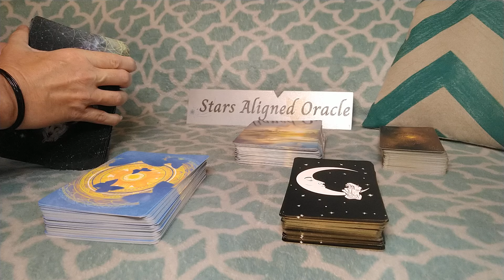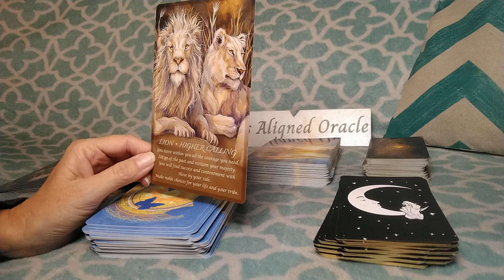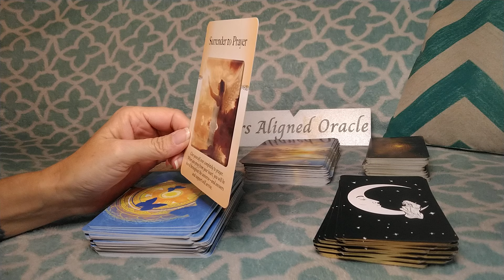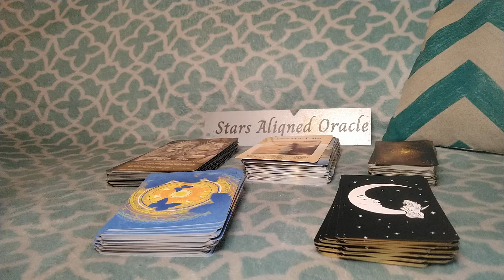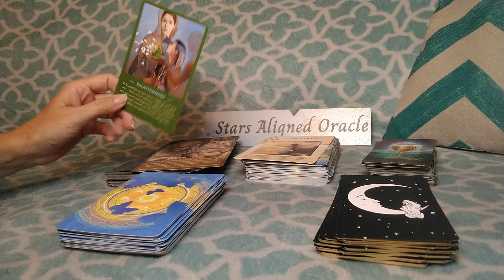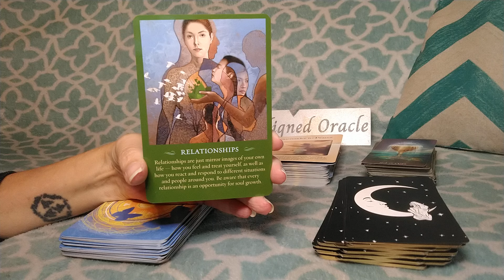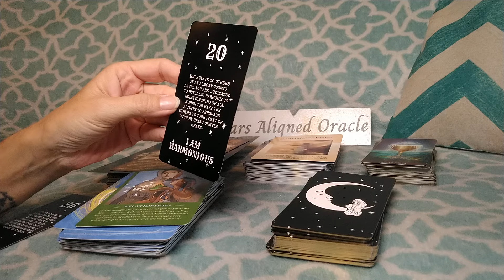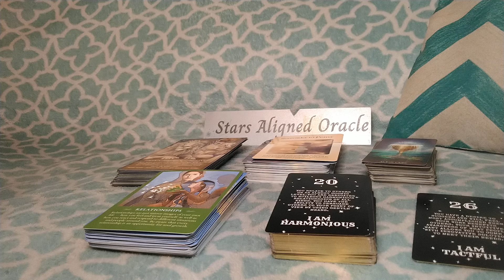♒AQUARIUS: AH-HA!😲 A BREAKTHROUGH AQUAS PAY ATTENTION THIS IS WHAT YOU NEED...✨ / MID OCTOBER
💥 This is a general AQUARIUS Mid October 2024 reading. This reading is general in nature and will not resonate with everyone, take what does resonate and leave what doesn't!